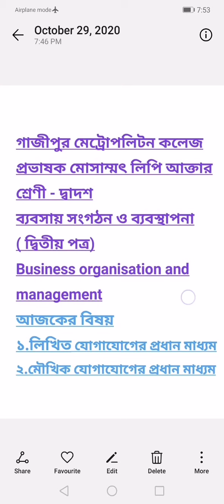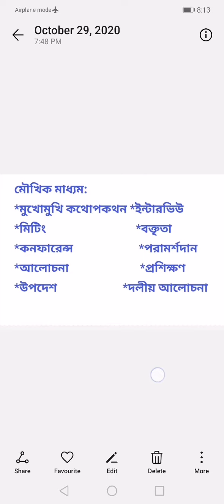October 31, 2020